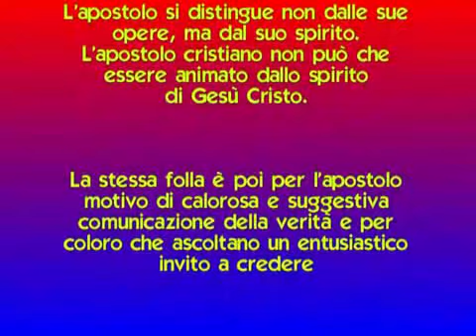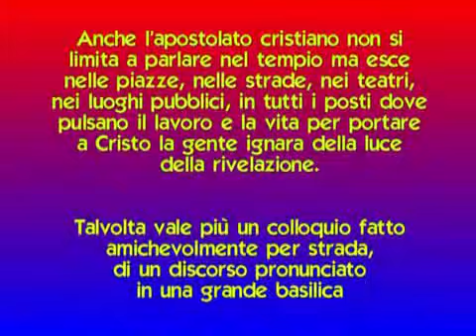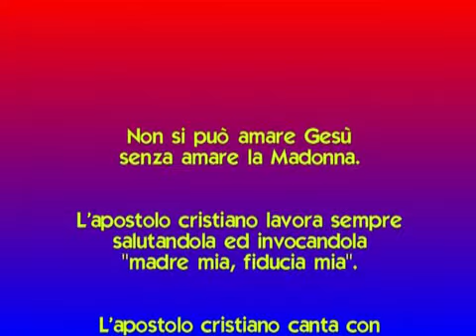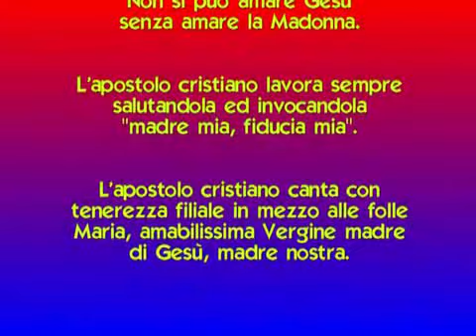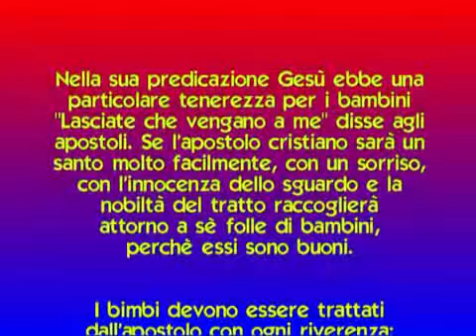Le Missioni della Pro Civitate Christiana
Tutte le foto sono tratte dalle missioni che la Pro Civitate Christiana (Cittadella Cristiana) di Assisi svolgeva nelle piazze di tutta Italia, dalle grandi città ai piccoli paesi.